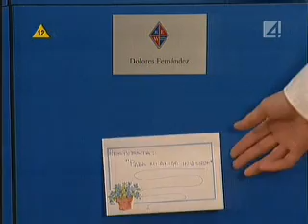Zbuntowani odcinek 303 częśc 2